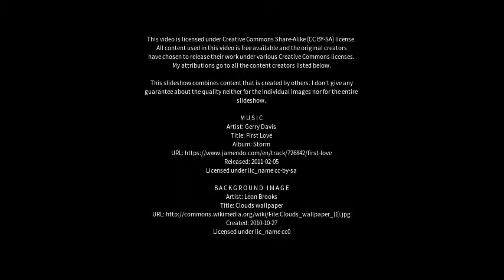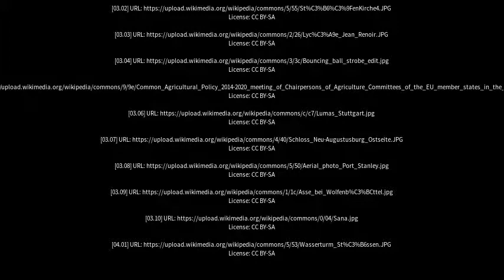Best places to visit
Best places to visit - Stößen (Germany) Best places to visit - Slideshows from all over the world - City trips, nature pictures, etc.